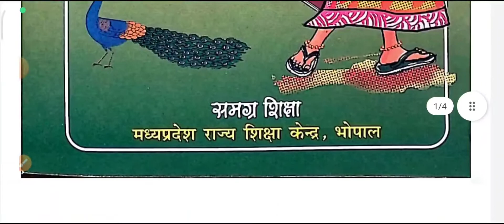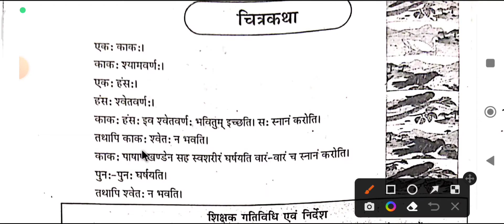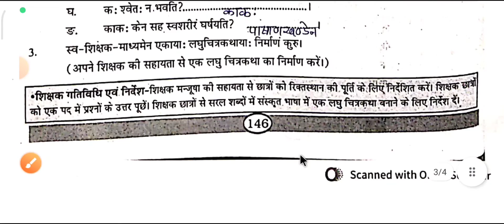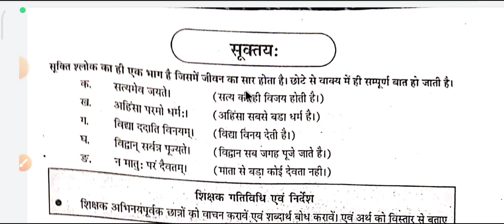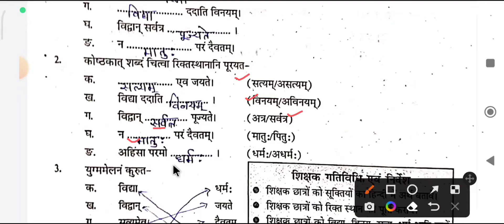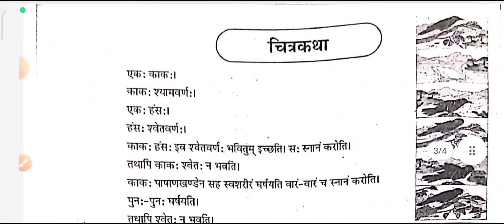ब्रिज कोर्स 2022- 23 संस्कृत कक्षा-6वी पेज क्रमांक 146से147तक वर्कशीट/ प्रोजेक्ट कार्य का संपूर्ण हल